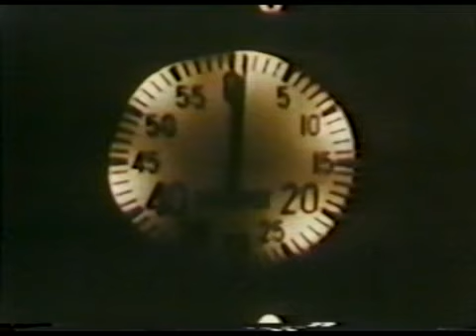1963 Stanley Cup Final Toronto Maple Leafs vs Detroit Red Wings Documentry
1963 Stanley Cup Final between the Detroit Red Wings and Toronto Maple Leafs.